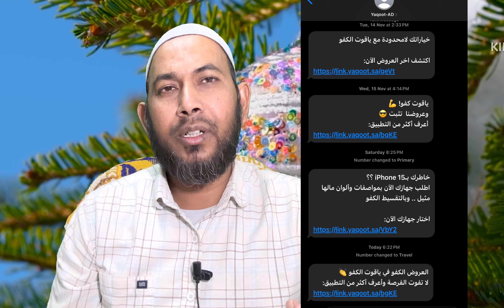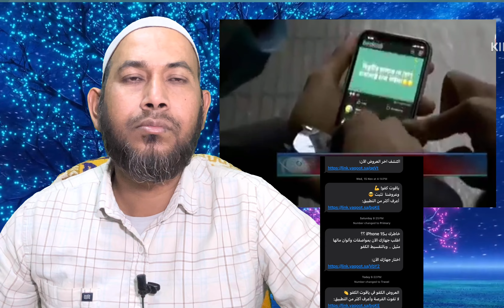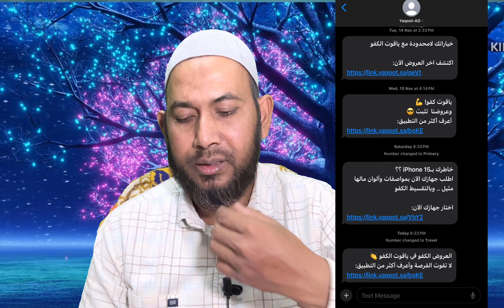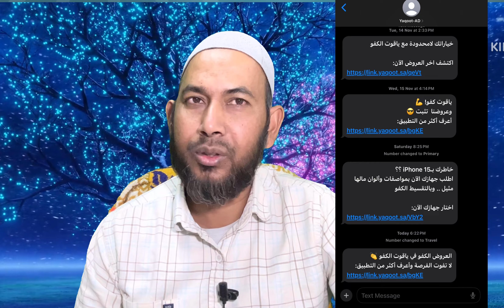আপনার হাতে কি smart phone আছে তা হলে এখুনি সাবধান তা হলে বড় বিপদ হতে পারে,your have smartphone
আপনার হাতে কি smart phone আছে তা হলে এখুনি সাবধান তা হলে বড় বিপদ হতে পারে সাবধান

Amazon vivo mobile
V29 Lite 5G Dual SIM (Dreamy Gold, 12GB RAM, 256GB) 6.78” FHD+, 120Hz 3D Curved AMOLED Display | 64MP Anti-Shake Main Camera | NFC | 44W Charging
Brand: Vivo

tabby link cash back 25 sr

esim support mobile
Google Pixel
Google PIXEL 7a 5G GHL1X 128GB + 8GB RAM Dual SIM (Nano-SIM + eSIM) Factory Unlocked Android Smartphone (Charcoal)
1598 SAR
Google PIXEL 7a 5G GHL1X 128GB + 8GB RAM Dual SIM (Nano-SIM + eSIM) Factory Unlocked Android Smartphone (Sea)
Brand: Google
4.1 4.1 out of 5 stars    552 ratings | 5 answered questions
SAR 1,649.00 with 8 percent savings-8% SAR1,649.00

Samsung Galaxy M33 5G Mobile Phone SIM Free Android Smartphone 6GB RAM 128GB Storage Dark Blue link